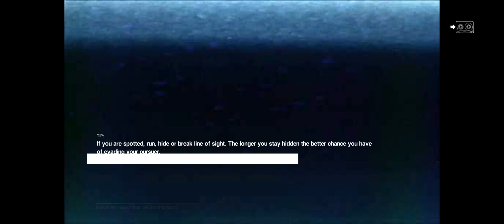Alien: Isolation _ 4K / 21:9 _ (Crew Expendable DLC)